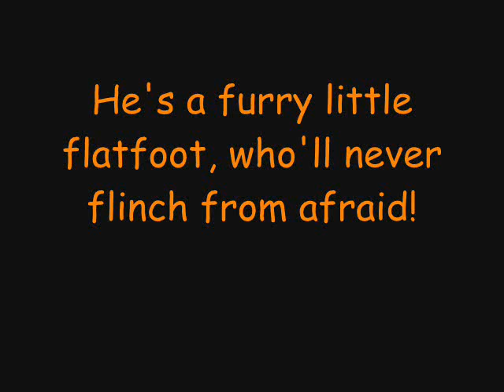Phineas And Ferb - Perry the Platypus Theme Song Lyrics (HQ)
Song: Perry the Platypus Theme Song
By: Randy Crenshaw
Episodes: Rollercoaster and One Good Scare Ought to Do It